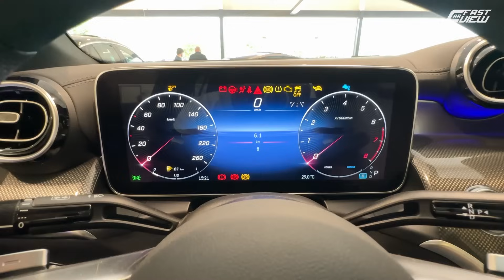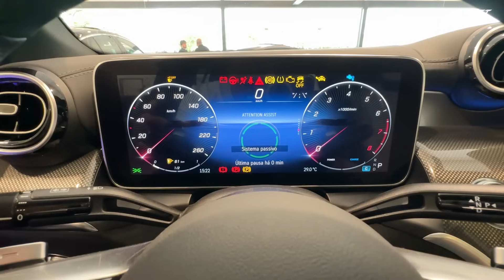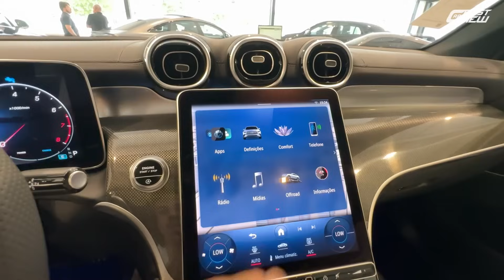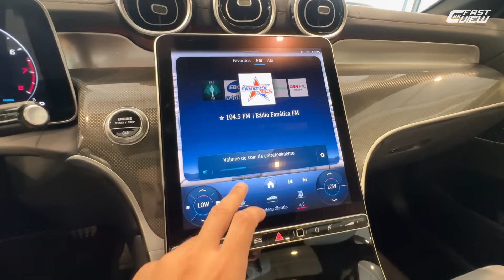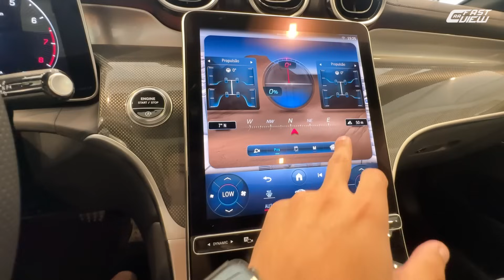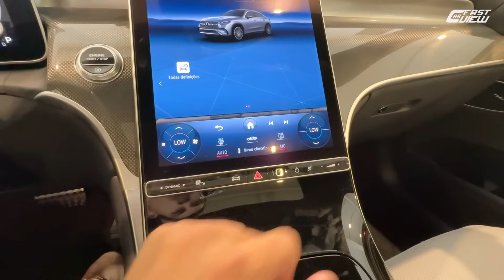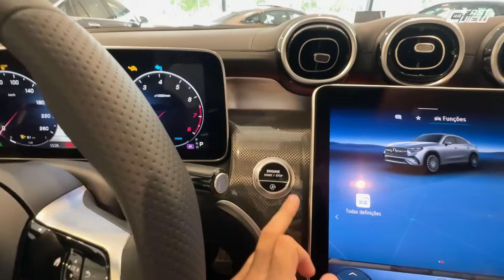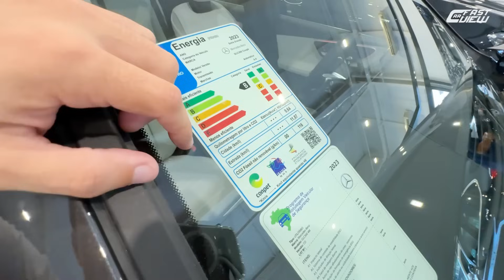NOVO MERCEDES BENZ GLC 300 2024 COM INTERIOR CLARO, NOVO MOTOR 2.0 E MUITO LUXO PRA DERROTAR BMW X4!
NOVO MERCEDES BENZ GLC 300 2024 EM DETALHES

⚠️ TE AJUDO A ENCONTRAR O MELHOR NEGÓCIO EM CARRO 0 KM ATRAVÉS DO

Avaliei o novo Mercedes Benz GLC 300 2024, SUV que chega com grandes mudanças e motorização híbrida leve. Confira!

👍 PRODUTOS QUE RECOMENDO ⬇️
✅️ Libere YOUTUBE, NETFLIX e VÍDEO na multimídia
✅️ Apple Carplay e Android Auto SEM FIO na multimídia (CarlinKit 5.0)

✅️ Filmagem: iPhone 13 128 GB
✅️ Filmagem Test Drive: Go Pro Hero9 Black
✅️ Edição: iPad (9ª geração) 64 GB
✅️ Estabilizador de celular: DJI Osmo 4
✅️ Microfone Lapela com fio: BY-M1 Pro
✅️ Microfone Lapela sem fio: BY-WM3T2
✅️ Microfone para Podcast: Fifine K670
✅️ Carregador para iPhone MagSafe

📊 FICHA TÉCNICA
Motor: 2.0 turbo
Potência: 258 cv
Torque: 40,7 kgfm
Transmissão: Automática 9 marchas
0 - 100km/h: 6,3 seg
Vel. Máx: 246 km/h
Cons Urbano: 9,6 km/l (G)
Cons Rodoviário: 11,8 km/l (G)
R$ 639.000,00